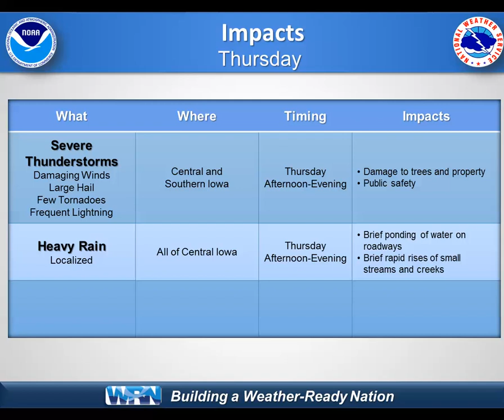10/5/2016 8:11:39 PM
NWS Des Moines weather briefing for severe weather on October 6th, 2016